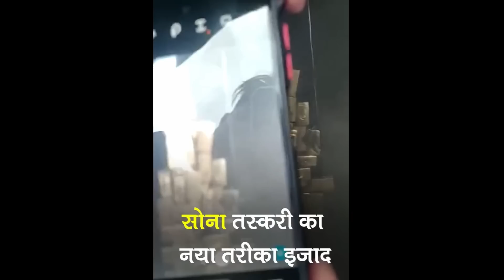इनके दिमाग के आगे पुलिस वाले फेल । Gold smuggling catched by Indian police || Vinay Kumar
This video is just a joke. Hope you like it very much.

by- Vinay Kumar
Kahan se aate Hain itne dimag
Gold smuggling catch by police